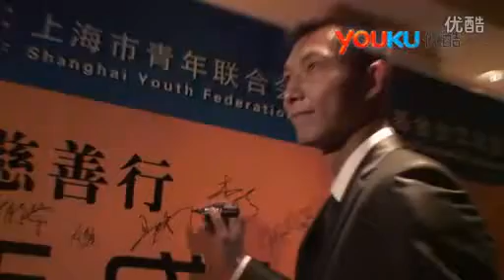Uudam Wudamu _ Xem Uudam ki ten trong china got talent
(tên facebook là Uudam Wudamu )